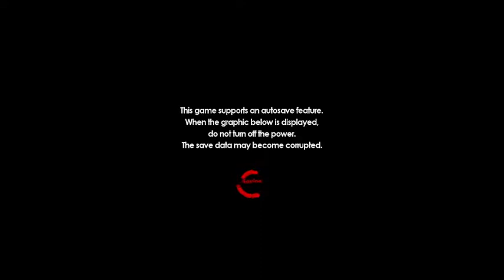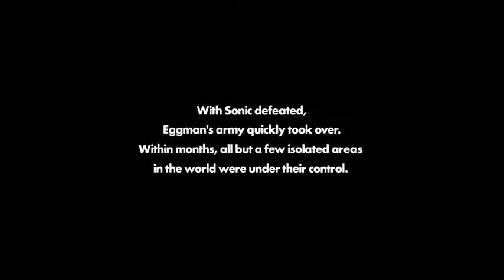Joel's Too Excited - Sonic Forces 1 [LATE UPLOAD]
ORIGINALLY FROM 2017 - LATE UPLOAD

A new story begins! Let the yelling commence!